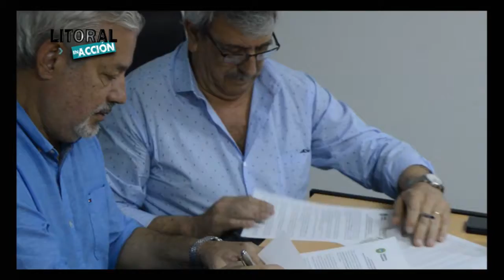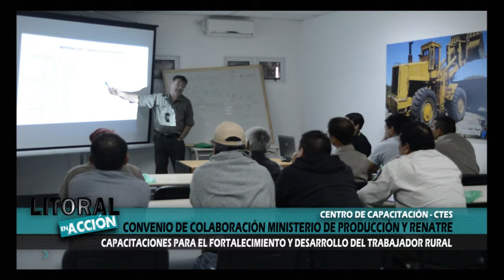Convenio Ministerio de Producción y RENATRE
Promueven la capacitación como herramienta para el fortalecimiento y desarrollo del productor y trabajador rural:
El Ministerio de Producción firmó un convenio colaborativo sobre capacitaciones con el RENATRE, Registro Nacional de Trabajadores Rurales.
El objeto del convenio apunta a establecer entre el Ministerio de Producción y el RENATRE un marco de colaboración, cooperación y concertación de acciones tendientes a la prestación recíproca de servicios y la asistencia técnica y académica en materia de capacitación, como así el intercambio de información, proyectos de extensión y otros temas considerados de interés por las partes.
Las actividades y tareas deberán ser instrumentadas mediante acuerdos específicos, determinándose detalles de su ejecución y los recursos necesarios para cumplir con los propósitos.